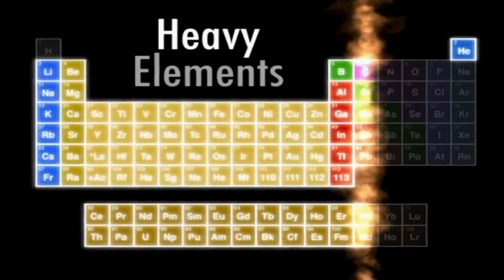Sternengeburt - Das Leben nach dem stellaren Tod | Unser Universum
... Unser Universum (4): Sternengeburt - Das Leben nach dem stellaren Tod.

Danke! :)

Ein großer Anteil der Sterne ist im Frühstadium des Universums vor über 10 Milliarden Jahren entstanden. Aber auch heute bilden sich noch Sterne. Die typische Sternentstehung verläuft nach folgendem Schema:

1. Ausgangspunkt für die Sternentstehung ist eine Gaswolke, die überwiegend aus Wasserstoff besteht, und die aufgrund ihrer eigenen Schwerkraft kollabiert. Das geschieht, wenn die Schwerkraft den Gasdruck dominiert, und damit das Jeans-Kriterium erfüllt ist. Auslöser können z.B. die Druckwelle einer nahen Supernova, Dichtewellen in der interstellaren Materie oder der Strahlungsdruck bereits entstandener Jungsterne sein.

2. Durch die weitere Verdichtung der Gaswolke entstehen einzelne Globulen (räumlich eng begrenzte Staub- und Gaswolken), aus denen anschließend die Sterne hervorgehen: Dabei entstehen die Sterne selten isoliert, sondern eher in Gruppen. Die Periode der Kontraktion dauert insgesamt etwa 10 bis 15 Millionen Jahre.

3. Bei der weiteren Kontraktion der Globulen steigt die Dichte und wegen der freiwerdenden Gravitationsenergie (d.h. erhöhter Gravitationsdruck) die Temperatur weiter an (Virialsatz; die kinetische Energie der Teilchen entspricht der Temperatur). Der freie Kollaps kommt zum Stillstand, wenn die Wolke im Farben-Helligkeits-Diagramm die so genannte Hayashi-Linie erreicht, die das Gebiet abgrenzt, innerhalb dessen überhaupt stabile Sterne möglich sind. Danach bewegt sich der Stern im Farben-Helligkeits-Diagramm zunächst entlang dieser Hayashi-Linie, bevor er sich auf die Hauptreihe zubewegt, wo das sogenannte Wasserstoffbrennen einsetzt, das heißt die stellare Kernfusion von Wasserstoff zu Helium durch den Bethe-Weizsäcker-Zyklus oder die Proton-Proton-Reaktion. Als Folge des Drehimpulses der Globule bildet sich eine Scheibe aus, die den jungen Stern umkreist, und aus der er weiter Masse akkretiert. Aus dieser Akkretionsscheibe können ein oder mehrere Sterne sowie Planeten entstehen. Diese Phase der Sternentwicklung ist jedoch bisher noch nicht gut erforscht. Aus der Ebene der Scheibe wird die Ekliptik. Bei der Akkretion aus der Scheibe bilden sich auch in beide Richtungen der Polachsen Materie-Jets, die eine Länge von über 10 Lichtjahren erreichen können.

Massereiche Sterne entstehen seltener als massearme. Dies wird beschrieben durch die Ursprüngliche Massenfunktion. Je nach Masse ergeben sich verschiedene Szenarien der Sternentstehung:

* Oberhalb einer gewissen Grenzmasse können Sterne durch den Akkretionsprozess vermutlich gar nicht entstehen, da diese Sterne bereits im Akkretionsstadium einen dermaßen starken Sternwind produzieren würden, dass der Massenverlust die Akkretionsrate übersteigen würde. Sterne dieser Größe, wie beispielsweise die blauen Nachzügler (engl. blue stragglers), entstehen vermutlich durch Sternkollisionen.

* Massereiche und damit heiße Sterne mit mehr als 8 Sonnenmassen kontrahieren vergleichsweise schnell. Nach der Zündung der Kernfusion treibt die UV-reiche Strahlung die umgebende Globule schnell auseinander und der Stern akkretiert keine weitere Masse. Sie gelangen deshalb sehr schnell auf die Hauptreihe im Hertzsprung-Russell-Diagramm. Der mit 265 Sonnenmassen schwerste bislang entdeckte Stern mit Kurzbezeichnung R136a1 ist etwas über 1 Million Jahre alt und befindet sich in einem Sternhaufen im Tarantelnebel der Großen Magellanschen Wolke. Bei seiner Entstehung könnte der Stern bis zu 320 Sonnenmassen gehabt haben.

* Sterne zwischen etwa 3 und 8 Sonnenmassen durchlaufen eine Phase, in der sie Herbig-Ae/Be-Sterne genannt werden. In dieser Phase befindet sich der Stern schon auf der Hauptreihe, akkretiert aber noch einige Zeit Masse.

* Masseärmere Sterne zwischen 0,07 und 3 Sonnenmassen bleiben nach der Zündung der Kernfusion noch einige Zeit in die Globule eingebettet und akkretieren weiter Masse. In dieser Zeit sind sie nur im infraroten Spektralbereich erkennbar. Während sie sich der Hauptreihe annähern, durchlaufen sie das Stadium der T-Tauri-Sterne.

* Objekte zwischen 13 und 75 Jupitermassen (oder 0,07 Sonnenmassen) erreichen ebenfalls die nötige Temperatur, um eine Kernfusion zu zünden, allerdings nicht die Fusion von Wasserstoff, sondern nur die von Lithium und Deuterium. Diese Objekte werden braune Zwerge genannt und sind hinsichtlich ihrer Masse zwischen den planetaren Gasriesen (bis 13 MJ) und Sternen angesiedelt. Im Gegensatz zu Sternen kann die freigesetzte Fusionsenergie die Kontraktion nicht stabilisieren, braune Zwerge werden daher als substellare Objekte bezeichnet.